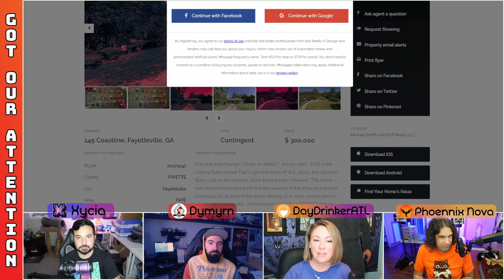Got Our Attention Podcast – S3E08 – Shocktober Season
On this episode of Got Our Attention, we get pumped for our favorite (well, everyone’s favorite except Mike’s) fundraising event, SHOCTOBER!!! We reminisce about our favorite moments of Shocktober and discuss some of the games Mike will be playing this year. For those of you who have not had the pleasure of enjoying Shocktober yet, it’s the event where we force Mike to play reeeeeeeally scary games so we can watch him freak out and raise money for the Able Gamers Charity. Schocktober will be held every Friday in October at 9 pm EDT on the SASS Gamers Twitch and SASS Gaming YouTube channels.

And since it’s Spooky Season, we brought back Kelly’s Creepy Korner! Kelly has a couple of really creepy realty home listings that you’re going to enjoy.

Finally, we fill you in on the games we’ve been playing, are looking forward to playing, or can’t play anymore:
   *  The state of Stadia
   *  Mario Party
   *  New World
   *  Grounded

This and more on Got Our Attention Podcast!